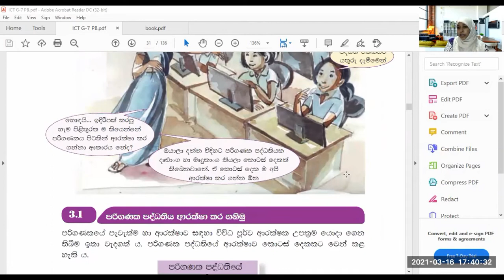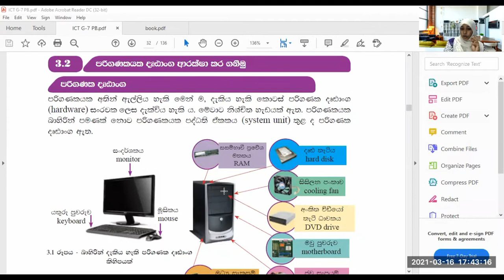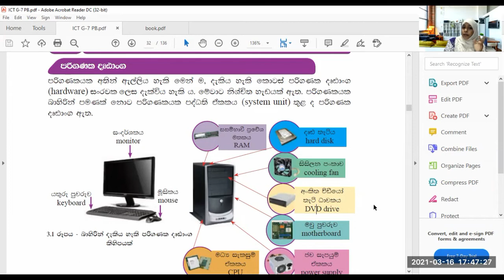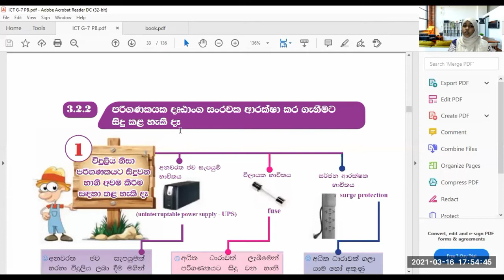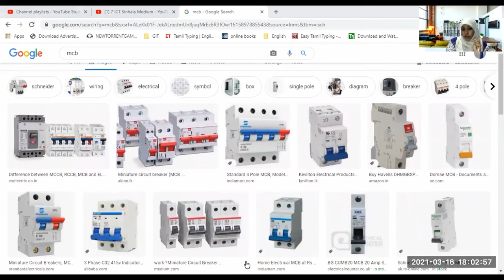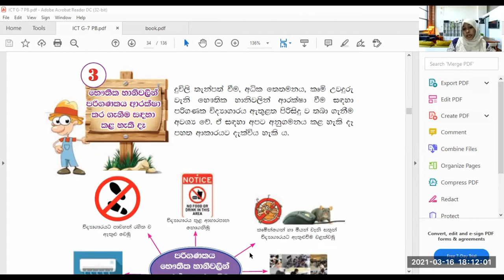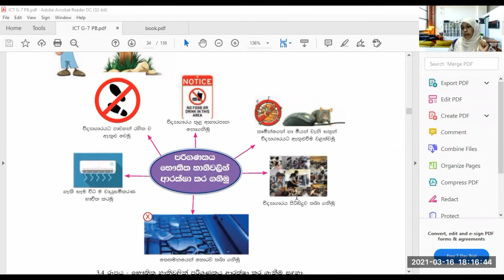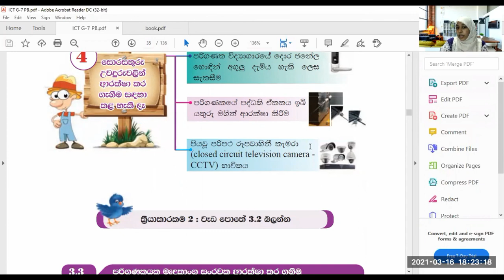පරිගණක දෘඩාංග ආරක්ෂා කරමු